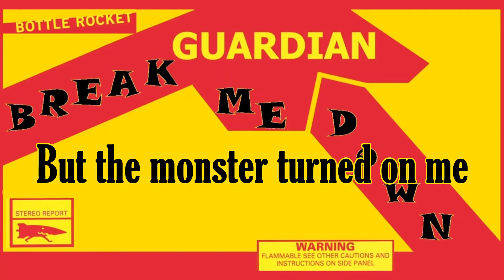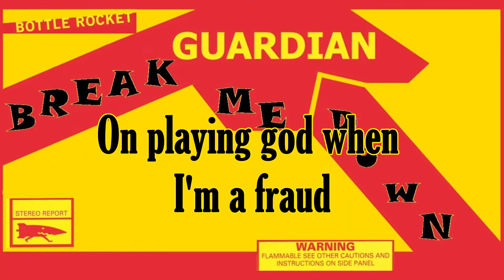Guardian - BREAK me DOWN (lyric video)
Guardian 💥 Bottle Rocket

GREAT ROCK! Still IS!